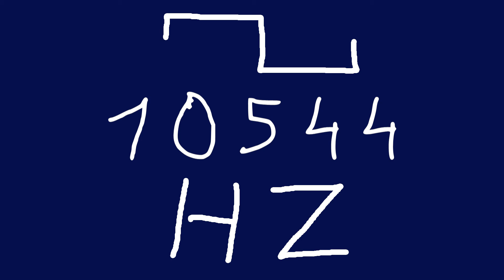10544 hz square